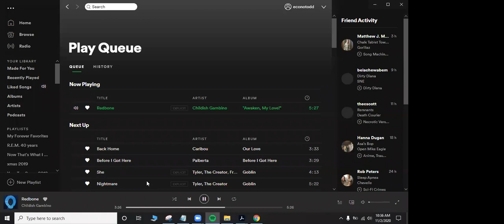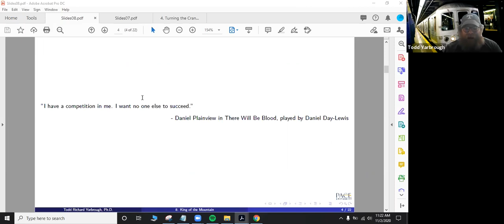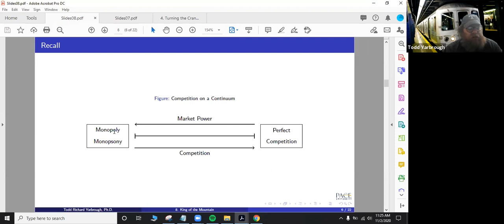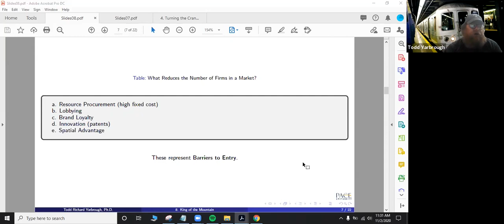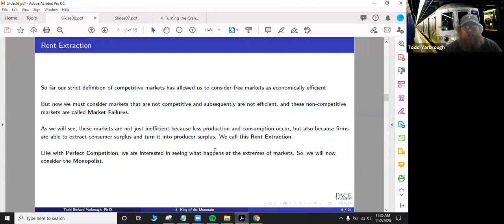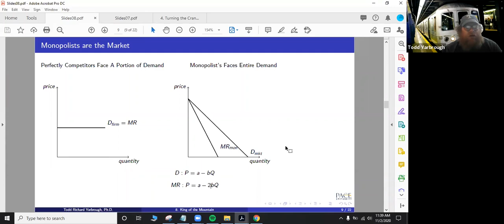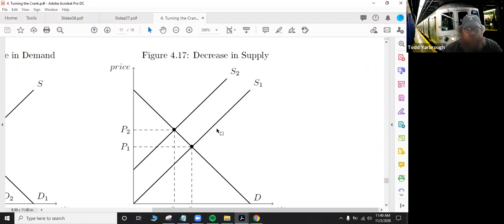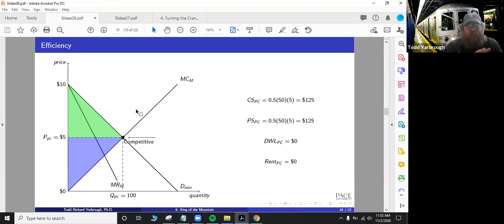Market Power Lecture 1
What is market power?